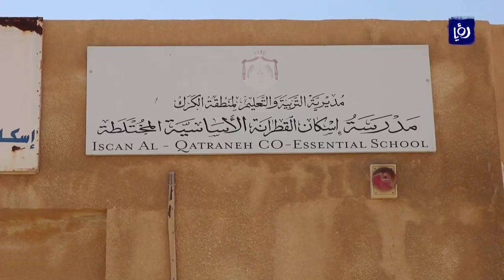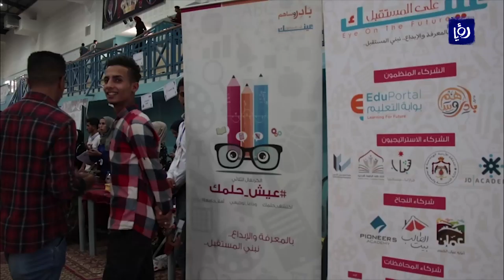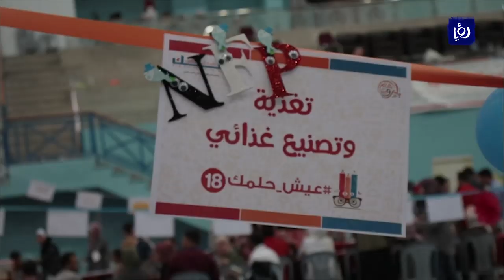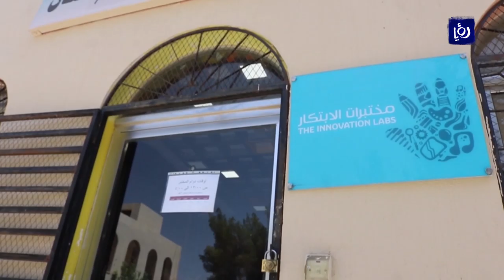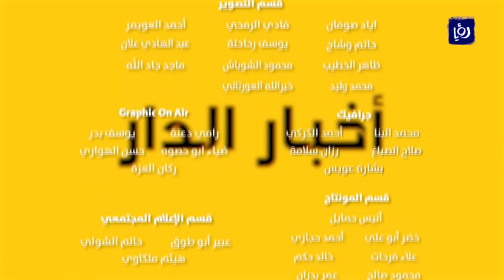الحلقة السابعة والثمانون - أخبار الدار